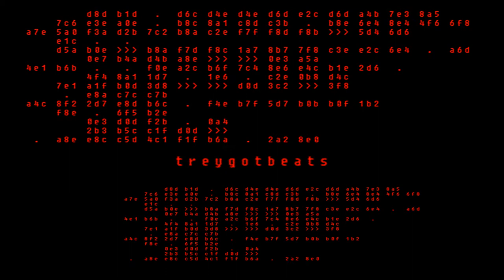High Rise Big Sean Type Beat